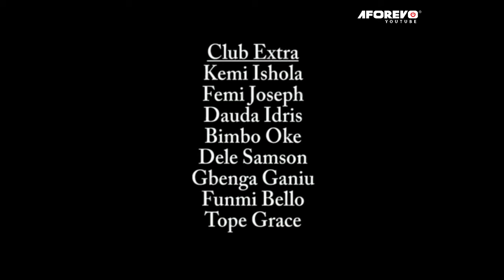WOMAN I LOVED ( Femi Adebayo | Kayode Akibayo | Joke Jigan ) Full Nigerian Latest Yoruba Movie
What circumstance will pushes a man to ask the woman he loves to go ahead and marry another man.